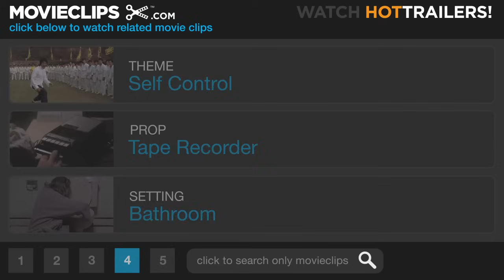Fear and Loathing in Las Vegas (6/10) Movie CLIP - White Rabbit (1998) HD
CLIP DESCRIPTION:
Dr. Gonzo (Benicio Del Toro) tries to get Duke (Johnny Depp) to throw the tape recorder into the tub with him when "White Rabbit" peaks.

FILM DESCRIPTION:
Terry Gilliam (Brazil, Twelve Monkeys, The Fisher King) directed this colorful, stylized, pseudo-psychedelic $21-million adaptation of the 1971 Hunter S. Thompson classic, Fear and Loathing in Las Vegas: A Savage Journey into the Heart of the American Dream, about stoned sportswriter Raoul Duke, Thompson's alter ego, on a wild drug-crazed road trip, a paranoid plummet into the belly of the beast, with his pal, lawyer Oscar Zeta Acosta. Originally serialized in Rolling Stone (November 1971), the book catapulted Thompson headfirst toward the Kerouac-Mailer-Capote pantheon and jump-started the entire movement of "gonzo journalism." Carrying a suitcase of drugs, Raoul Duke (Johnny Depp with shaved pate) and his attorney Dr. Gonzo (Benicio Del Toro) drive a red convertible across the Mojave from L.A. to Vegas, where Duke has an assignment to cover the Mint 400 desert motorcycle race. As the drugs kick in, Duke ventures into voiceover, filling in the blank spots and narrative gaps. "This is not a good town for psychedelic drugs," says Duke, but even so, they consume vast quantities, eventually escalating to ether. Duke notes that with ether "you can actually watch yourself behaving this terrible way, but you can't control it." The two trash their hotel room, and Gonzo goes back to L.A. Thinking the hotel room holocaust will lead to an arrest, Duke begins a drive back to L.A., but after an odd encounter with a highway patrolman (Gary Busey) and a telephone conversation with Gonzo, he returns to Vegas to cover the District Attorney Convention on Narcotics and Dangerous Drugs in the glitzy Flamingo Hotel. This time the drugged-out duo trash their Flamingo room. The crazed carnival atmosphere segues into a carney casino, Bazooko's Circus, where a barker (Penn Jillette) spiels amid aerialists, clowns, and a rotating carousel bar. Gonzo worries over runaway teen Lucy (Christina Ricci), who paints portraits of Barbra Streisand. Soon the hallucinations begin: Duke sees Gonzo transmogrify into a demon with breasts on its back, and an acid vision of a Vegas bar features large legit lounge lizards (courtesy of monster makeup man Rob Bottin). Flashbacks depicting Duke's intro to the drug scene jump back to love-Haight relationships in San Francisco's Summer of Love. Cameos and guest stars include Mark Harmon, Cameron Diaz, Flea, Lyle Lovett, Harry Dean Stanton, Ellen Barkin, Tobey Maguire, and Hunter S. Thompson himself. The film features a Geffen Records soundtrack mixing rock of the period with Vegas lounge tunes. Over the years, various script adaptations came and went as did numerous talents; people connected with past efforts to film Thompson's book include Martin Scorsese, Jack Nicholson, Dan Aykroyd, John Belushi, and writer-director Alex Cox. Shown in competition at the 1998 Cannes Film Festival.

CREDITS:
TM & © Universal (1998)
Cast: Johnny Depp, Benicio Del Toro
Producers: Harold Bronson, Patrick Cassavetti, Richard Foos, John Jergens, Laila Nabulsi, Stephen Nemeth, Elliot Lewis Rosenblatt
Screenwriters: Hunter S. Thompson, Terry Gilliam, Tony Grisoni, Tod Davies, Alex Cox